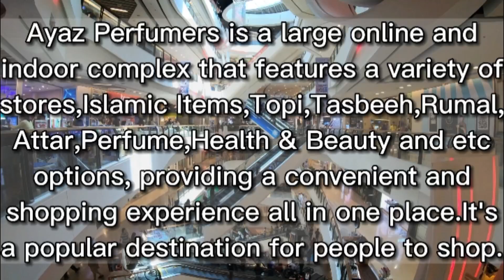A1 Men's Chain Watch L-0893